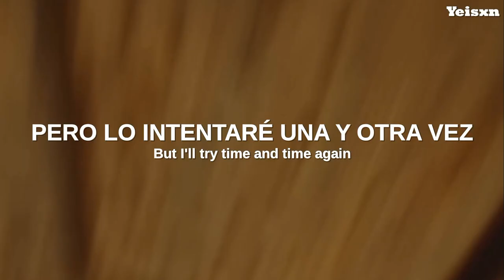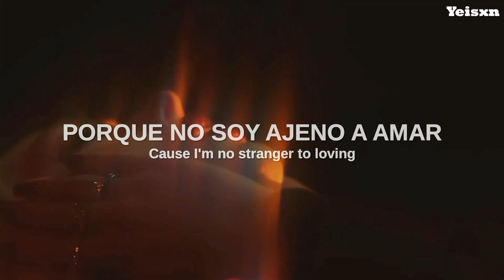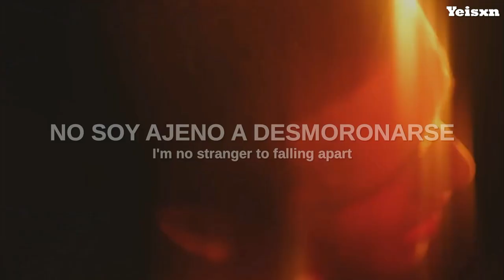Lauv - Stranger (video oficial) // Español + English